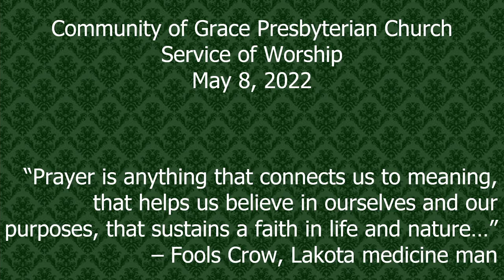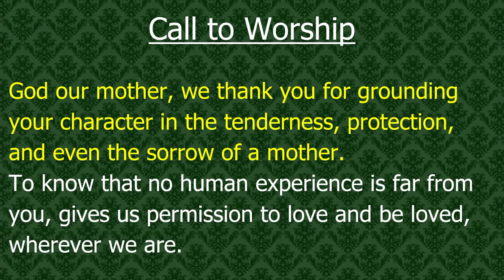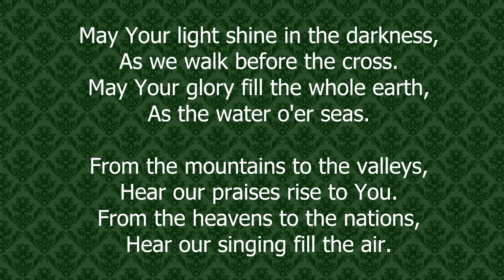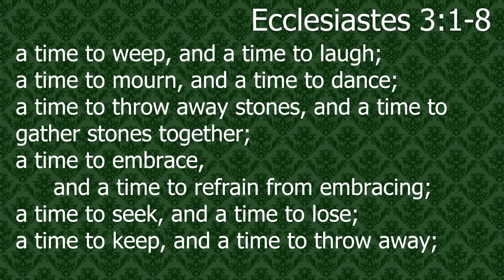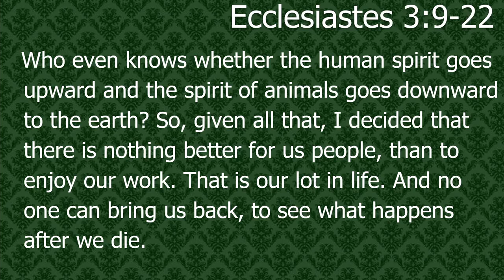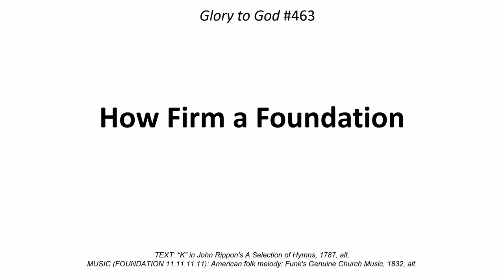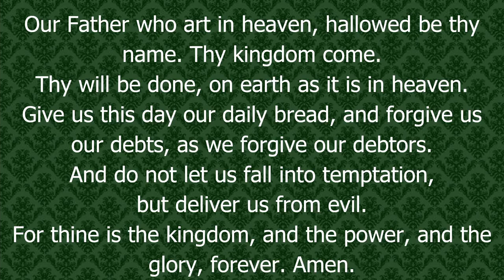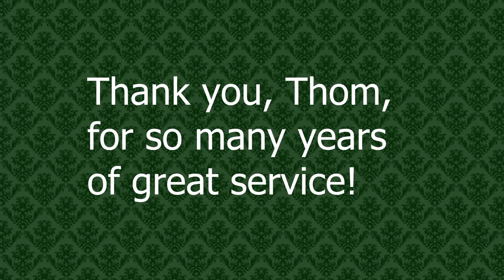Weird Books: You Matter (May 8, 2022)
A sermon preached on Sunday, May 8, 2022  at Community of Grace Presbyterian Church in Sandy, UT.

Text:  Ecclesiastes 3:1-22